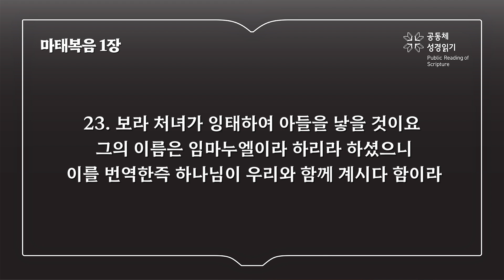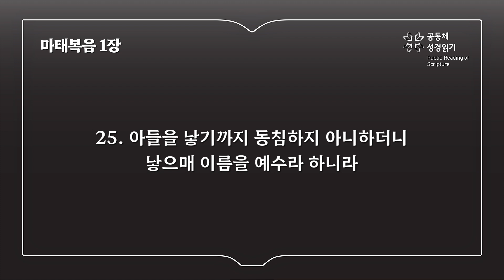마태복음 1장 (개역개정)